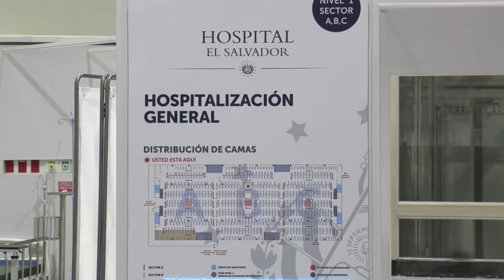Noticiero LPG 3 de junio: Asamblea Legislativa cambiará funcionamiento de autónomas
A petición del presidente Bukele, los diputados cambiarán el funcionamiento de una veintena de instituciones autónomas. Las reformas serán ejecutadas en la sesión plenaria ordinaria de este jueves, de acuerdo a la agenda.

¡Visítenos!